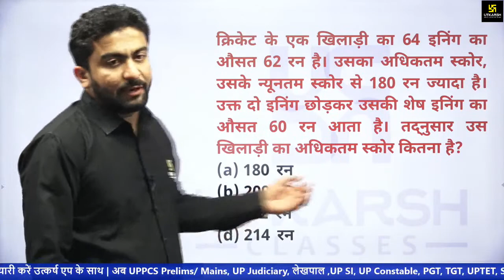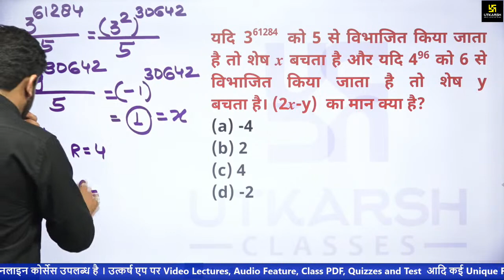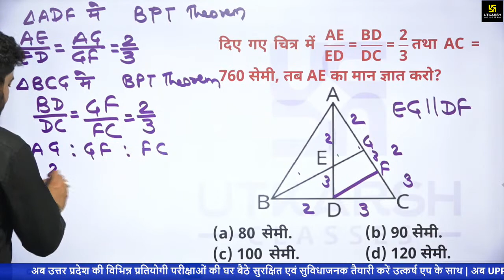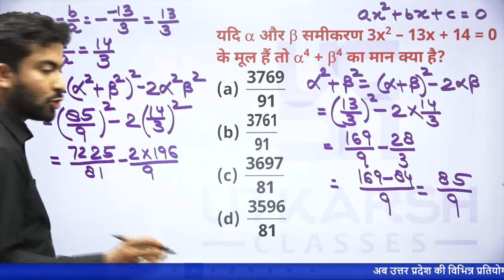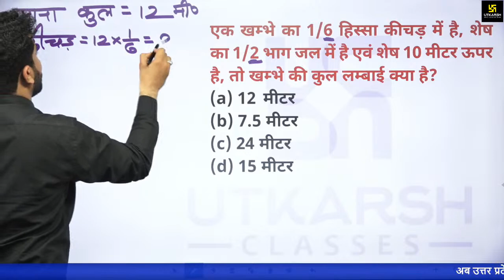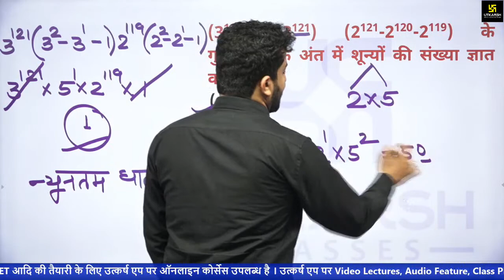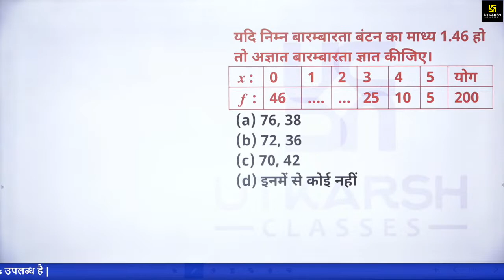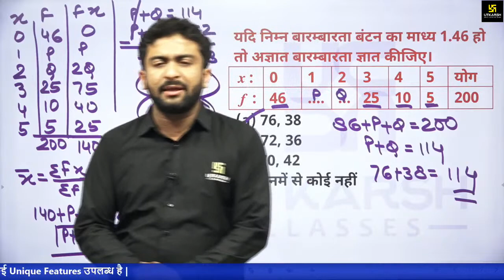Maths Class ( EP -4) | Most Important MCQ | Super TET, UP Constable Exams | By Mahendra Goyal Sir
आपकी आगामी परीक्षाओं  की तैयारी को शानदार करने और बेहतर स्तर तक पहुँचाने के लिए Mahendra Goyal sir लेकर आए है UP Super TET , कांस्टेबल  के लिए Maths  MCQs Special Class तो अंत तक जरूर देखें और परीक्षा रूपी मैदान पर फतेह कीजिए।